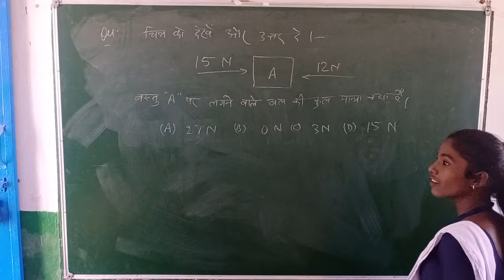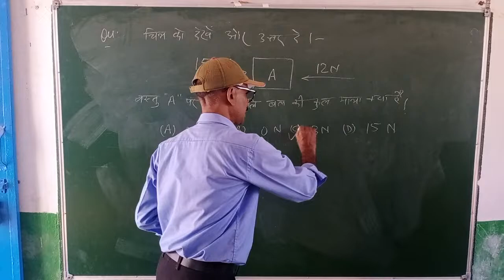General Knowledge With Fun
General knowledge with fun। बल का प्रदर्शन। learn by fun। By Singraul sir।